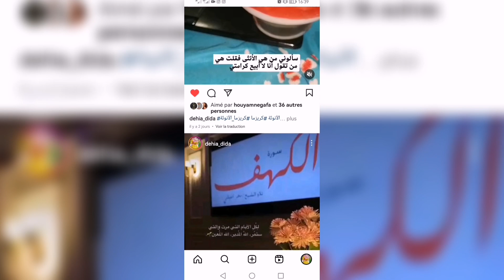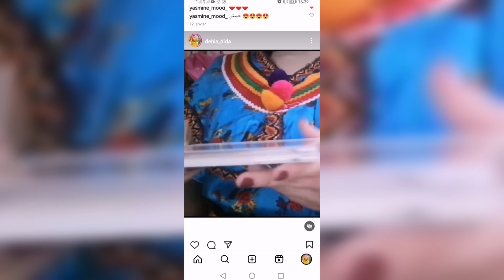جبتلكم تحلية لرمضان بنتها بنة👌😍تحلية بالفريز🍓بمكونات سهلةو بسيطة💥